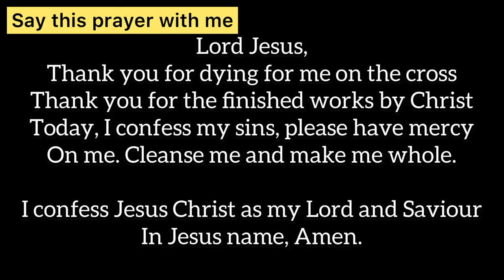Making the Most of Life||Capturing-Moments Syndrome||Motivational Chitchat/Gist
Hello family! ☺️🤗🤗Welocome here. In this video, I shared in an informal way how and why enjoying life is important, including gists and several other tips based on recent happenings